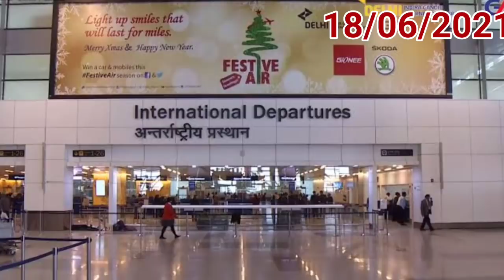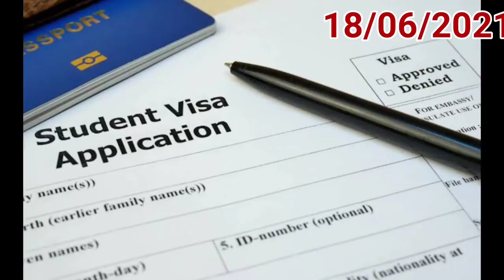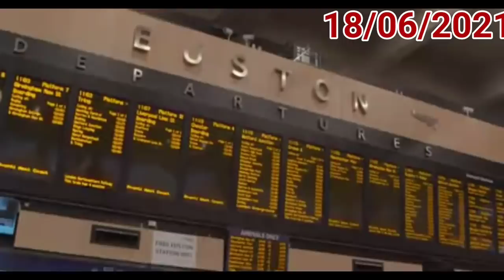Normal Flights For New Countries, Delhi Airport Update, Student Visa Service Started, Airlines News.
Flight: The Complete History of Aviation